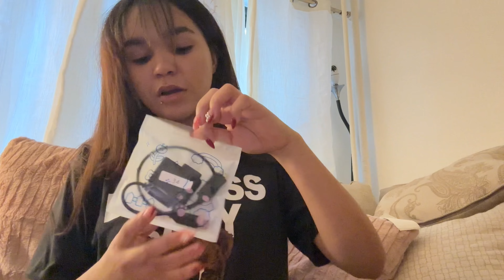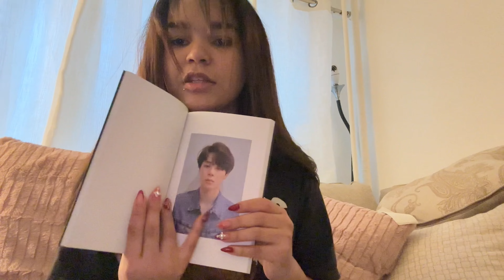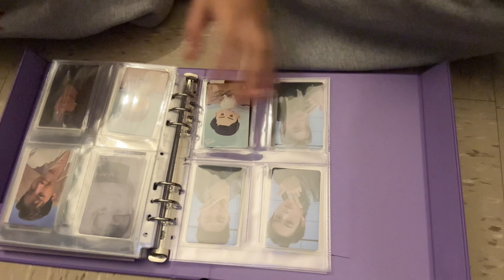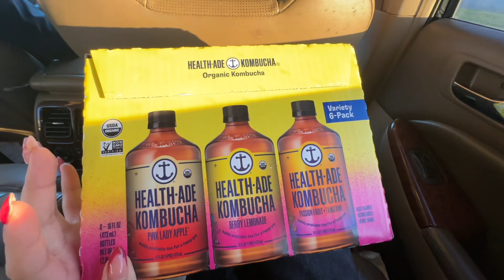days in my life 𓍢ִ໋🌷͙֒ : Digital Camera unbonxing, Kpop album unbonxing, Shopping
「 ✦ Socials ✦ 」